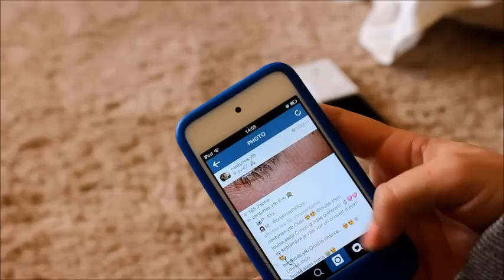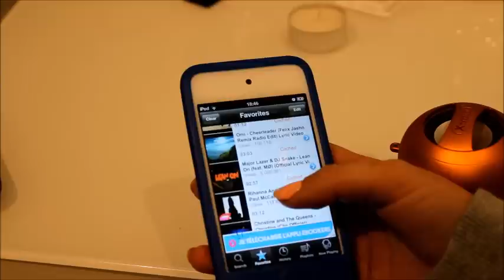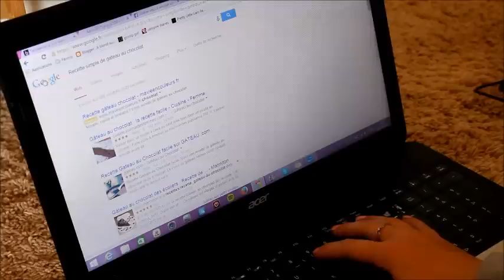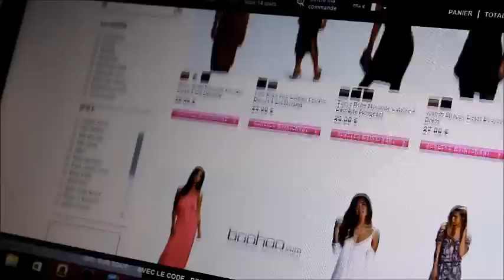Que faire quand on s'ennuie?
DÉROULE JE SAIS QUE T'EN A ENVIE!!
Plus d'infos \/

JE N'EST PAS COPIER UN PANDA MOQUEUR CAR J'AVAIS TOURNER LA VIDEO AVANT QU'IL POSTE LA SIENNE!!

- Ce que je porte dans cette vidéo:

- Pull: Stradivarius
- Jean: x
- Vernis: x

Tu peux me contacter par mail sur:
Je repond a tout email !

Je filme avec: Canon EOS 1200D
Je monte mes vidéos avec: Windows Movie Maker

JE T'AIMMMEEEEUH